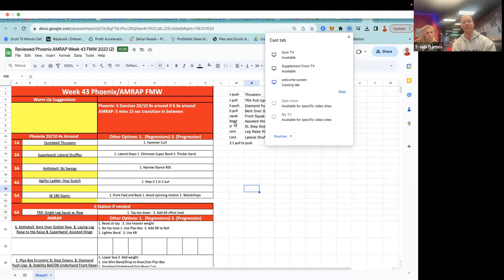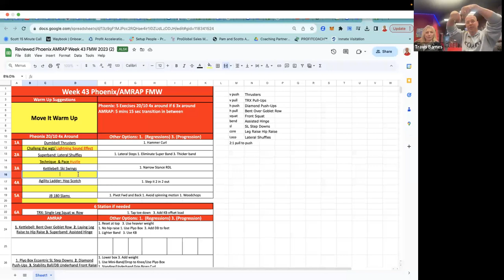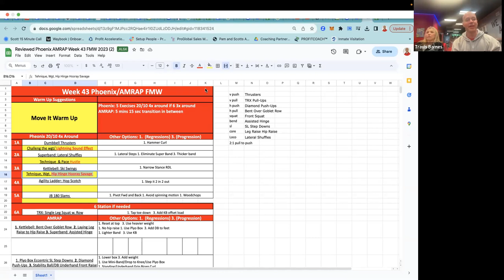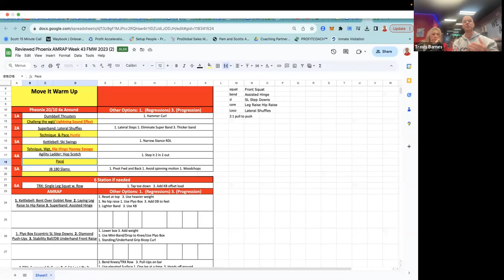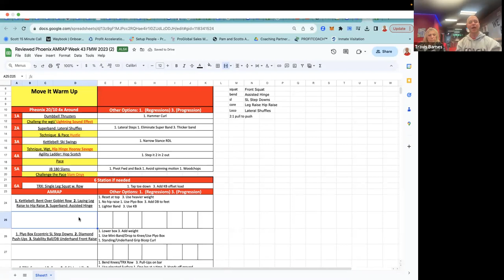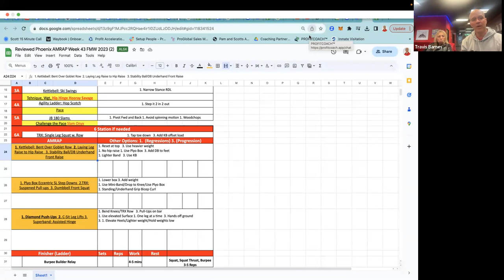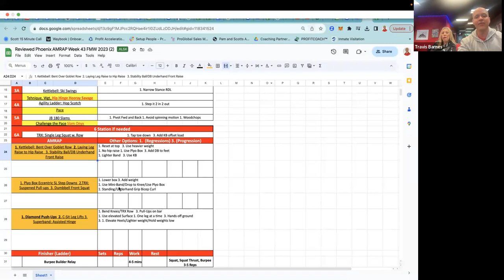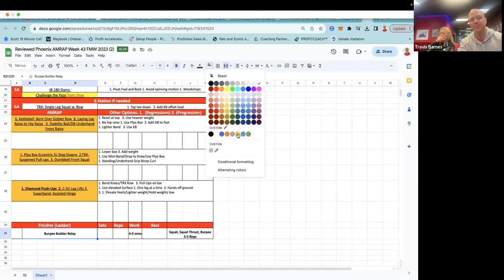FMW Week 43 Program Design Review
The purpose of these videos is to give you
1.  A purpose at each station
2.  Engagement tips
3.  Entertainment ideas to make your sessions fun
4.  A starting position for each circuit
5.  A place to review new exercises
6.  A place to discuss those exercises that might be tough for your group